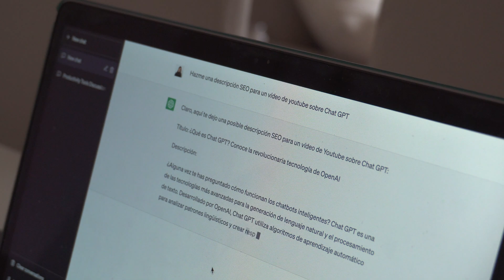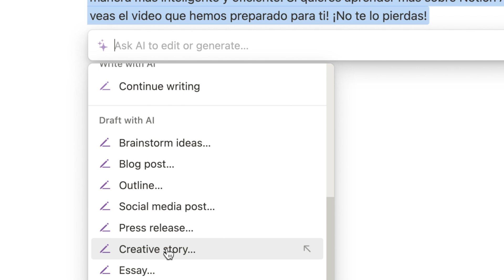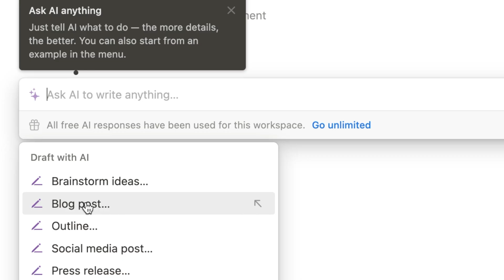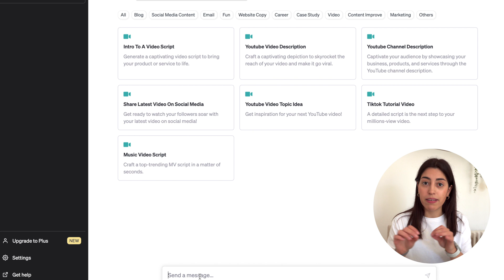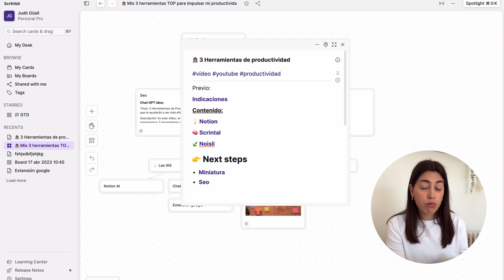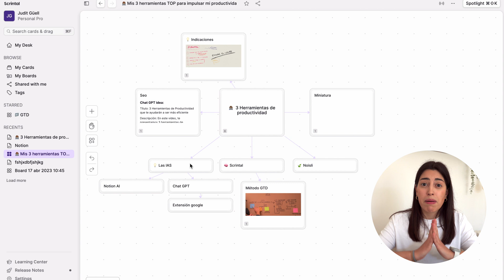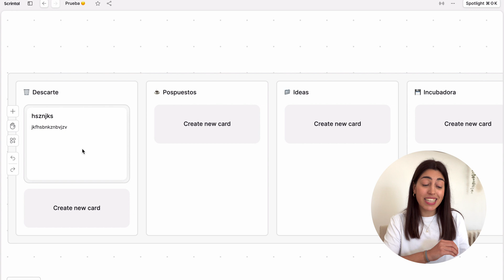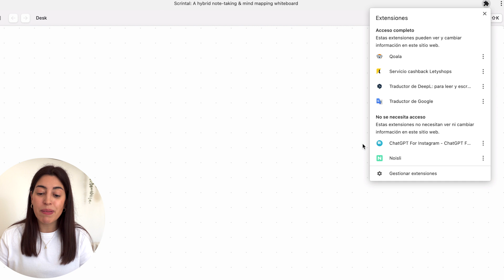👩🏽‍💻 Las mejores apps para ser productivo | Notion Ai, prompts ChatGPT, Scrintal,…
Hoy te enseño las 3 herramientas que estoy utilizando estos meses para ser más productiva 😌 No es ninguna sorpresa que te enseñe las dos IA's por excelencia que protagonizan mis sesiones de trabajo 👩🏽‍💻 Además te presento Scrintal, un lienzo infinito para plasmar mapas mentales y tomar notas, de forma individual o colaborativa. Es la herramienta perfecta para organizar y conectar todos mis pensamientos en un mismo lugar 🧠 Y finalmente una extensión de google que me ayuda a concentrarme ☑️

Aquí vas a encontrar vídeos sobre productividad en el día a día y minimalismo digital

00:00 Notion Ai
02:50 Chat GPT
05:49 Scrintal
09:34 Sistema GTD
12:26 Noisli

Si quieres saber más sobre el Sistema GTD, lo hablaremos en futuros vídeos ☕️ Es un sistema que llevo implementando muchos años y ​⁠@atherion me lo recordó 🤍

cómo ser más productivo en tu día
herramientas para ser más productivo
impulsar tu creatividad
impulsar tu productividad
cómo funciona chat gpt
prompts chat gpt
qué es el sistema de productividad GTD
método gtd
sonidos relajantes
sonidos para concentrarte
sonidos para ser más productivo
sonidos de productividad
macbook pro
judit guell
organización
apple